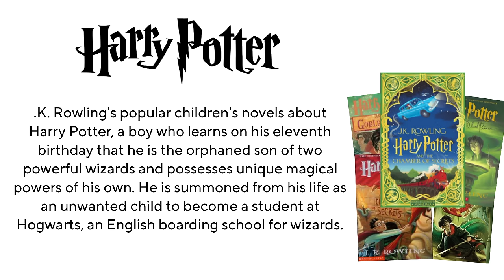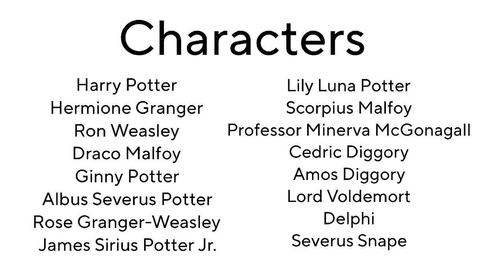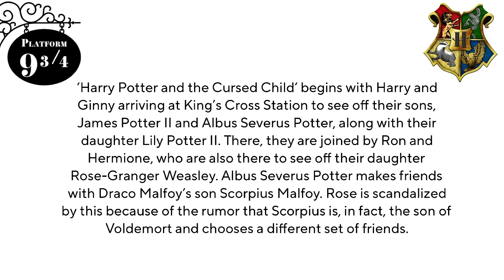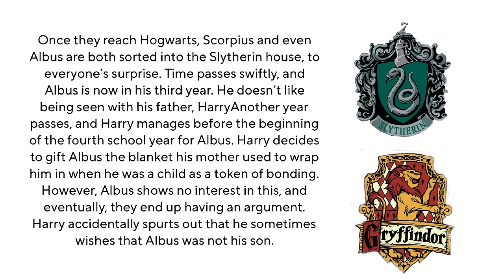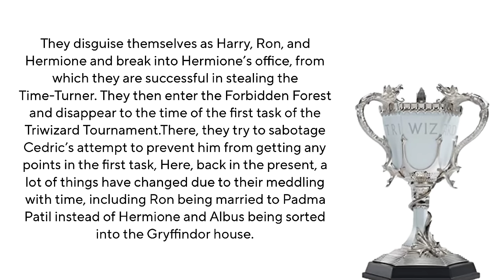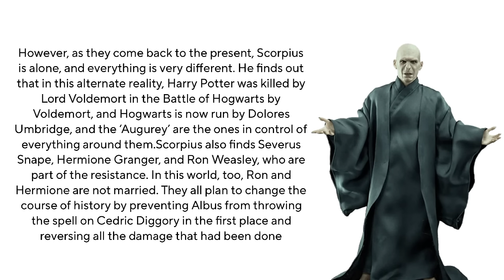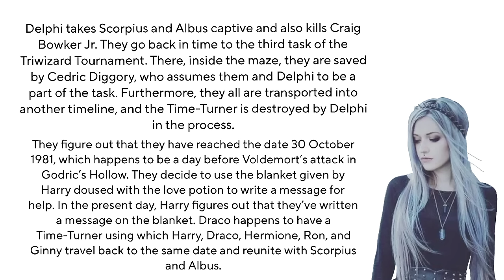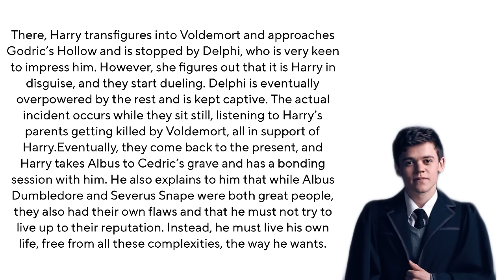Harry Potter and the Cursed Child | J.K. Rowling,John Tiffany,JackThorne | Tamil Summary | BA Eng